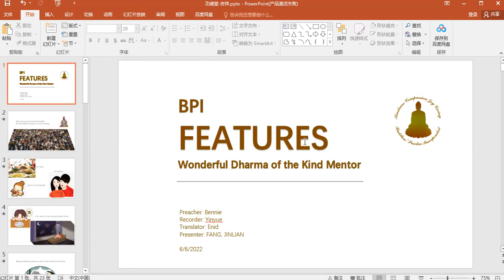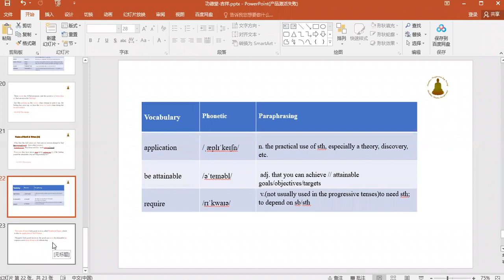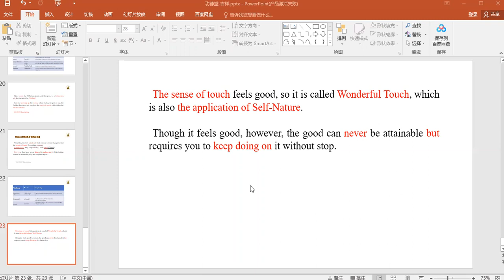Home of Merit & Virtue 016 06062022